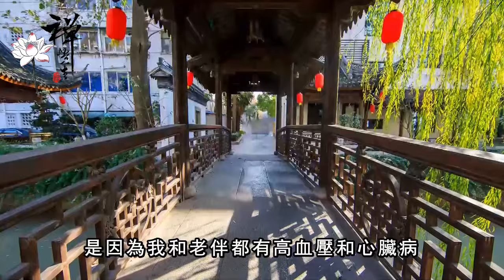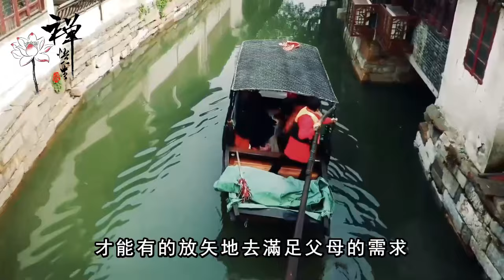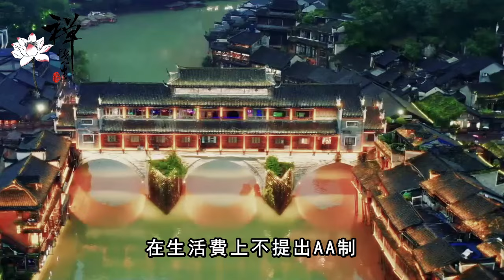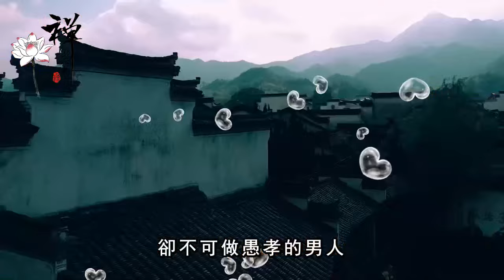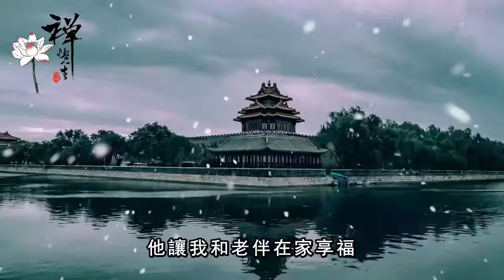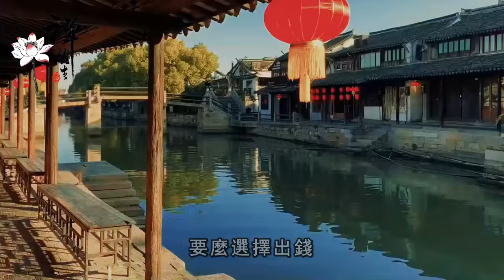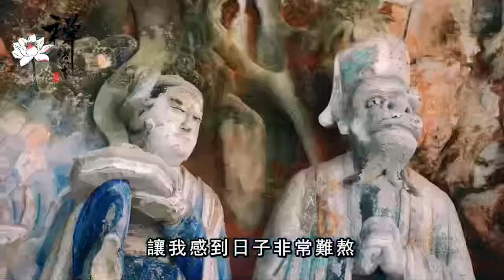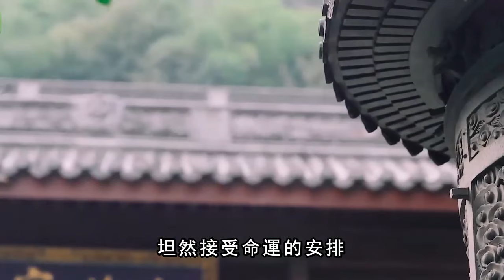晚年帶孫子的老人,一定要守住這三條底線，才會晚年幸福尊嚴養老｜禪語點悟